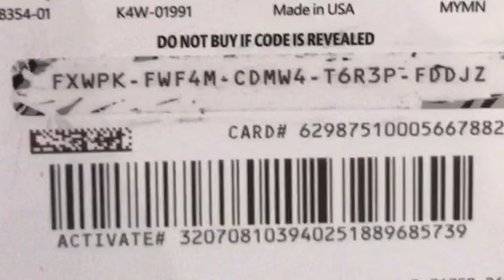FREE XBOX CODES